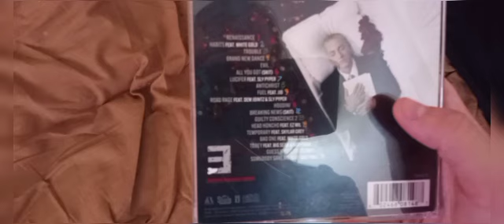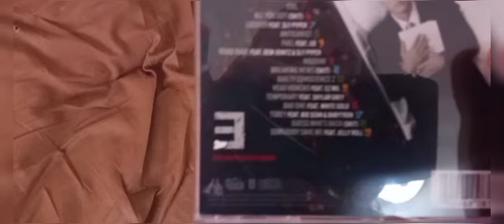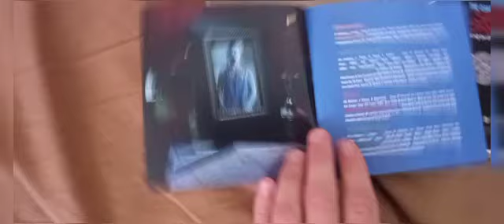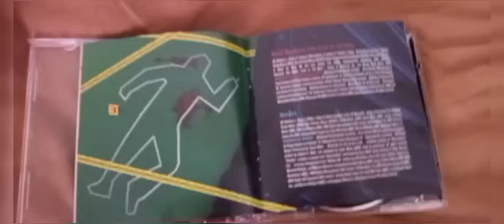eminem the death of slim shady coup de grâce cd unboxing